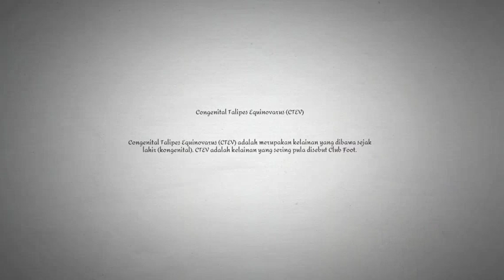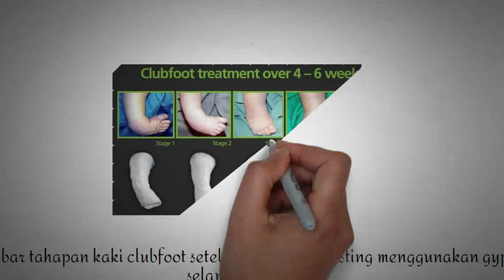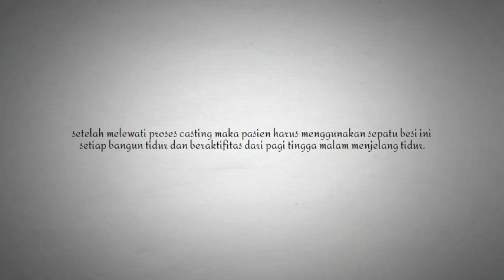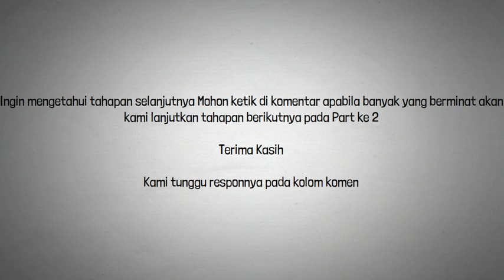CTEV(congenital Talipes Equinovarus)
Congenital Talipes Equinovarus (CTEV)

Congenital Talipes Equinovarus (CTEV) adalah merupakan kelainan yang dibawa sejak lahir (kongenital). CTEV adalah kelainan yang sering pula disebut Club Foot.